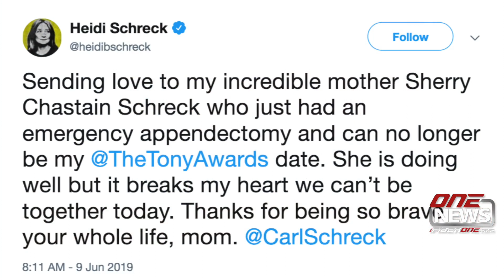An honor to be nominated: Heidi Schreck's play leaves the stage with no Tony